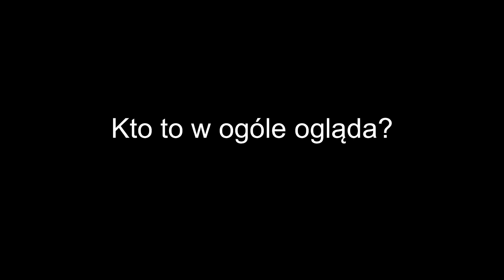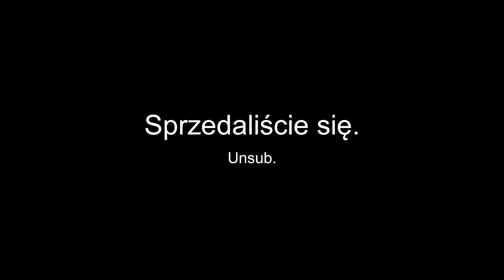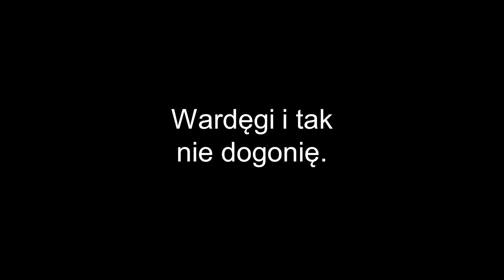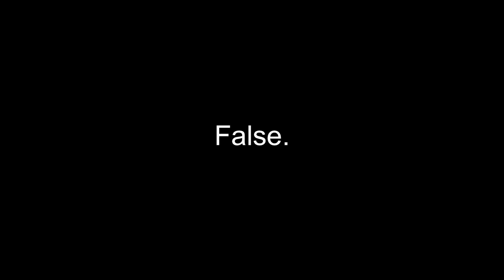Infoshare 2014 - Włodek Markowicz i Karol Paciorek: 2014 rokiem YouTube w Polsce true or false?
The speech and the description are in Polish.

O przyszłości, która (naszym zdaniem) stanie się niebawem teraźniejszością sceny wideo w Polsce.

Jak się okazuje, najpopularniejsi twórcy YouTube to tylko mała próbka tego, co można w tym serwisie zobaczyć. Specjalizacja tematyki programów, edukacja odbiorców, tworzenie się małych 'stacji TV' prowadzonych przez twórców YT, to tylko niektóre z rzeczy, jakie nas czekają.
Profesjonalizacja produkcji wideo jest często gwoździem do trumny popularności, czyli o tym, że wcale lepsza kamera nie daje większej liczby wyświetleń.

Wideo nie zastąpi treści pisanej, jednak mocno nadgryzie kawałek ciasta.

The speech was recorded on the 23rd of May 2014.